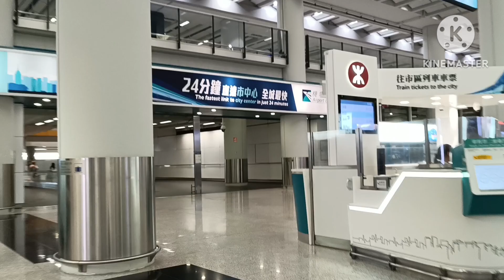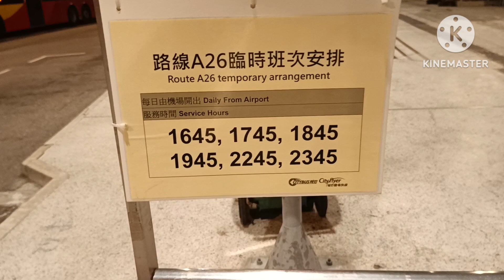My travel journey